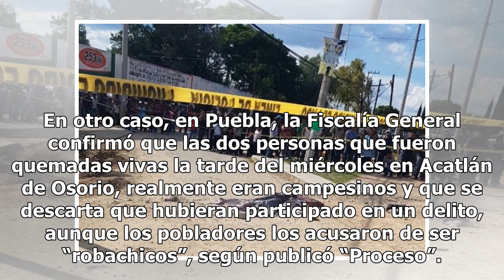En Tula queman a dos personas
Los linchados en Puebla anteayer eran campesinos TULA (El Universal).— Pobladores de la comunidad de Santa Ana Ahuehuepan en el municipio de Tula, Hidalgo, golpearon y prendieron fuego a una pareja acusada de robo de niños. El hombre perdió la vida en el lugar de los hechos y la mujer mientras recib...